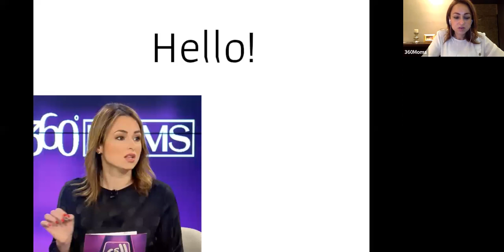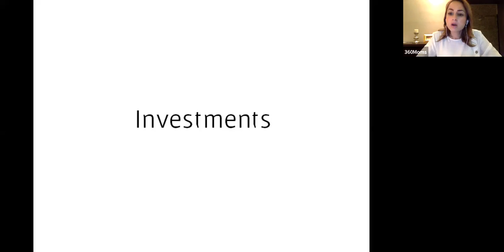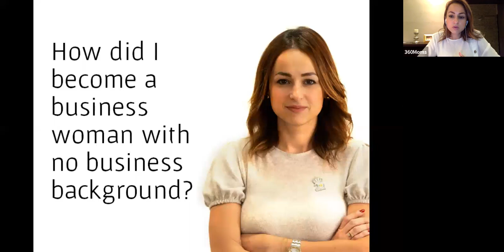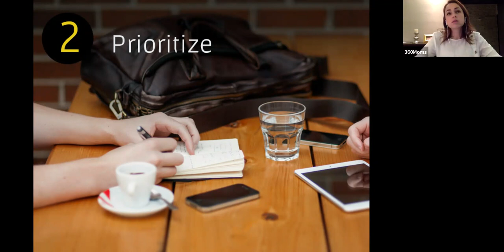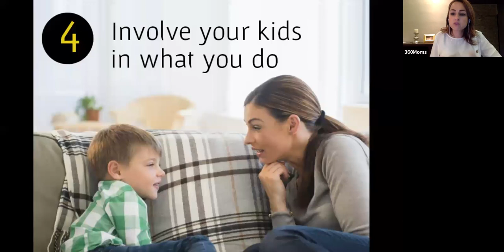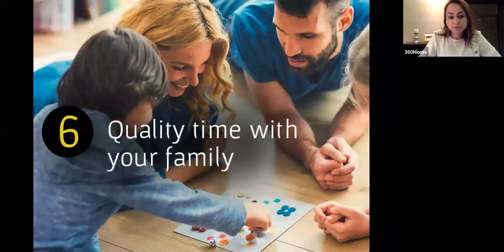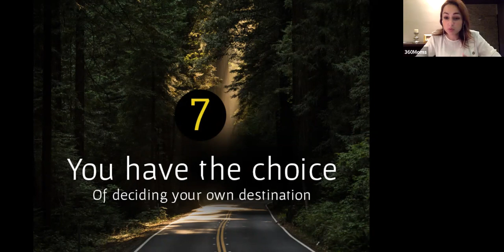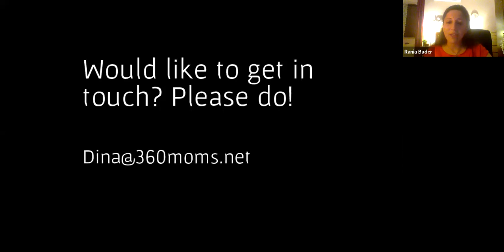Transformative Tech Amman featuring 360Moms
360Moms is an online platform that offer original high quality content around parenting and children's mental and physical health

Before working on 360Moms, Dina was the Head of the creative team at Yahoo - Middle East and Africa, she has 18 years of experience. She started in advertising then moved on to the digital world. She has won several awards during her career at Yahoo and at the web awards. She's also a mom herself to two boys.

360Moms is the only online platform to offer original high quality content around parenting and children's mental and physical health, through an online website, articles and videos, in addition to organizing monthly workshops and online seminars in two languages Arabic and English.

360Moms collaborate with over 35 high profile experts from around the world where they offer direct education to parents regarding different topics, such as postpartum depression, Positive parenting, mindfulness, marriage counseling, and more.

In less than 2 years they had over 60,000 followers to their social media channels, 35,000 monthly visitor to their website, they organized 25 workshops reaching 750 moms.